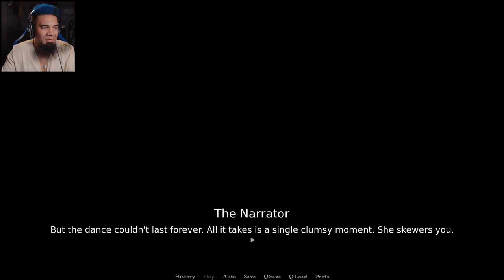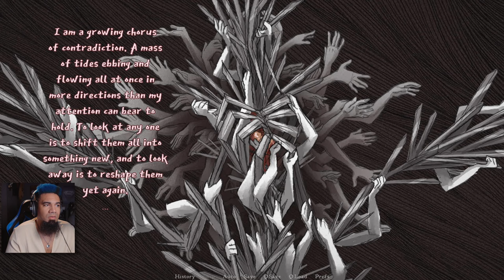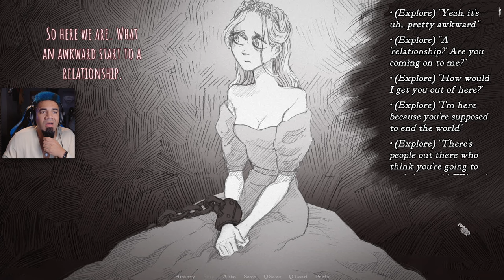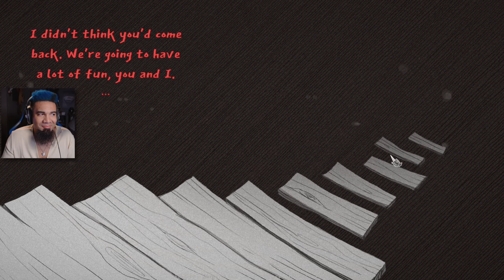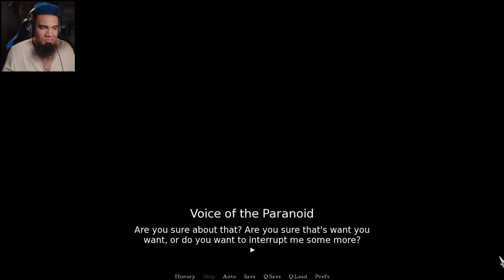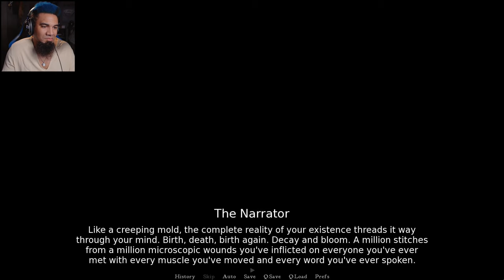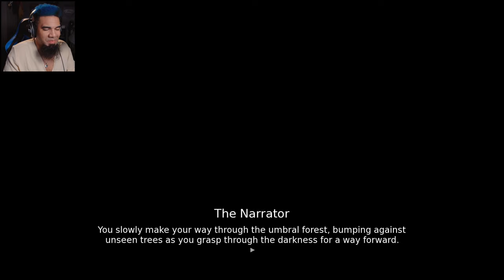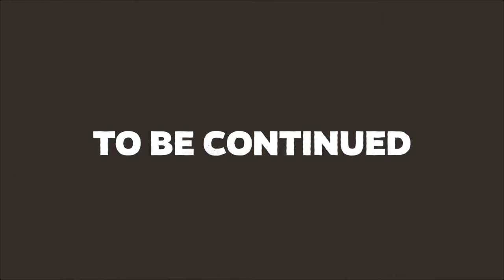Not even The Everyman can survive THE NIGHTMARE | Slay the Princess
It's part 3... and you're still on a path in the woods that leads to a cabin, a basement, and a Princess. You're here to slay her. If you don't, it will be the end of the world. But now you know, either way, you're about to suffer, since you have to face The Razor, an Arms Race, and worst of all, THE NIGHTMARE.

But forget about asking me about my experience with it and instead just watch as I wonder just how many "people" are experiencing it with me. The Voice of the Narrator, the Hero, a Princess, and more... and then there's me, which is or is not any or all or some of them.

Make sense? It shouldn't, so you should just watch this masterpiece of a visual novel horror game as I do my best to delve into the lore and explain what's really happening.

From the same guy who made the Everyman's Guide to beating RE2 Remake, this game is a good depiction of other games Darkness Jackson takes on in horror gaming and tries to analyze what he plays as he plays it, as well as a taste of more to come beyond the Resident Evil franchise.

This full gameplay and review of Slay the Princess (2023) Walkthrough Playthrough in will include the entire game, my attempt to have all events in Slay the Princess explained, including any extra endings I can find, and the true ending for the PC.

Support Me Directly Here (Even if I'm Not Streaming)!

Slay the Princess is a 2023 horror adventure game developed and published by Black Tabby Games for Microsoft Windows, Linux, and macOS systems. It was released on October 23, 2023. The game is conceptually a twist on the damsel-in-distress archetype; rather than saving the princess, the objective is to kill her.

Slay the Princess is a visual novel, wherein the player advances through hand-drawn scenes from the player character's perspective. The player's primary interaction with the game is selecting dialogue or action options. How the story unfolds depends on the player's choices and dialogue responses. It features a branching and looping narrative structure. Each loop is generally centered on the player's choice to save or slay the titular princess, and the actions they take towards that goal.

Chapters:
0:00:00 Make Sure You Watched Part 2!
0:02:09 Chapter II: The Razor
0:18:12 Chapter III: The Arms Race
0:34:49 Chapter IV: Mutually Assured Destruction
0:43:38 The Mirror & The Long Quiet
0:52:42 Chapter I: The Hero and The Princess (Round 4)
1:08:19 Chapter II: The Nightmare
1:33:40 Chapter ???: The Moment of Clarity
2:05:17 The Mirror & The Long Quiet Return